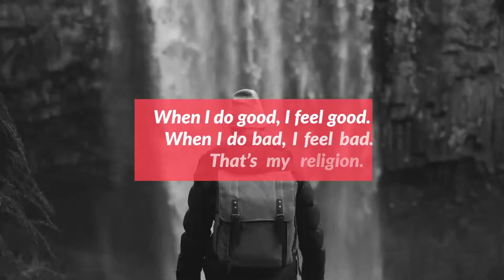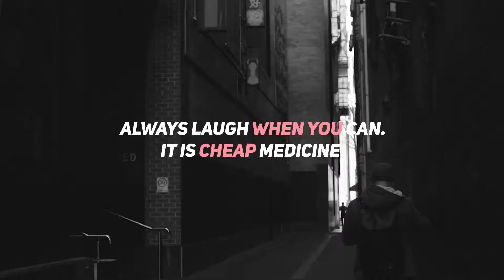Social Media Titles & Lower Thirds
Easily customize color
Full Controller (scale, position, box control, duration control)
No plug-ins required
Clean and minimal flat design